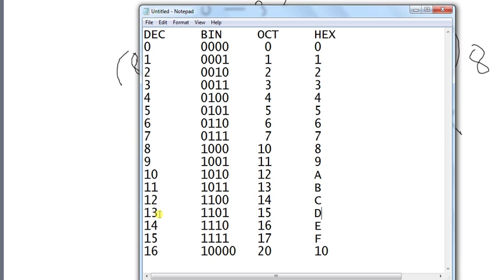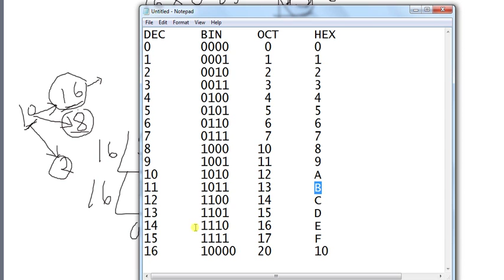Lec 5 ICT for HSC Bangla Tutorial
This Video is a tutorial about Information & communication Technology for HSC in Bangla language. ICT is an important subject in this present world. I think, you already know why. that's why know need to explain here. So, every students of HSC and under HSC should give more attention on this subject.